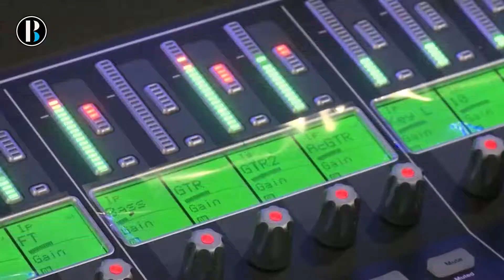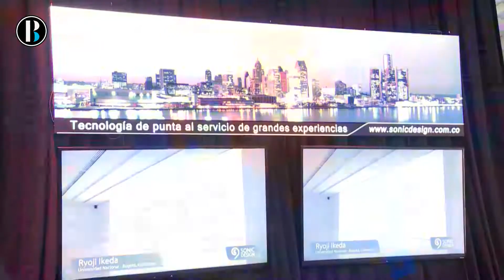Psicoacústica y señalización digital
Los sonidos influyen en las emociones de las personas generando cambios psicopatológicos. La Psicoacústica, que estudia la respuesta sicológica a un estímulo sonoro, y la señalización digital, que usa pantallas con desarrollados algoritmos que permiten la interacción con las personas, destacaron entre las tendencias presentadas hoy en el cierre de la feria "Control Rooms Summit".